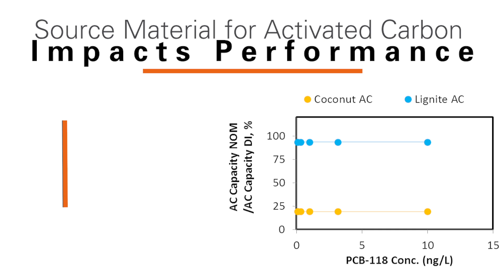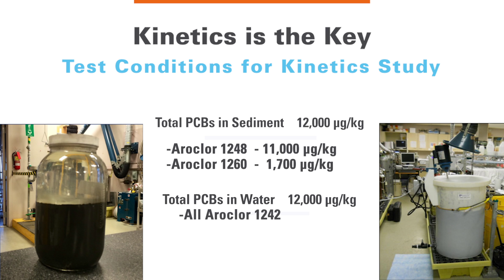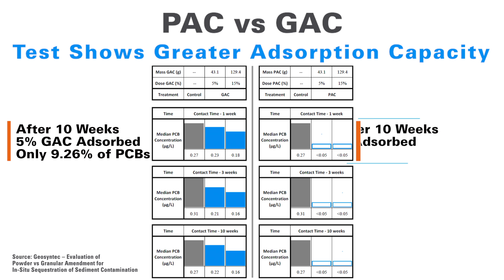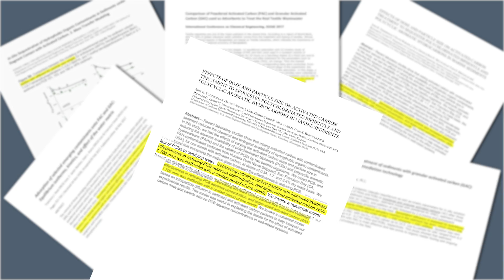ABPP Powder Performance 020719 HR - For Trade Show Booth